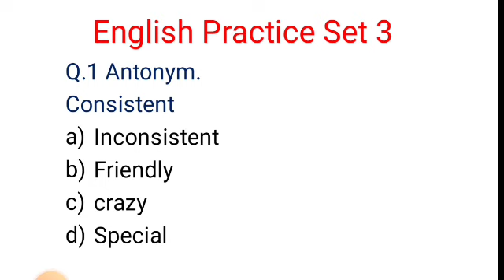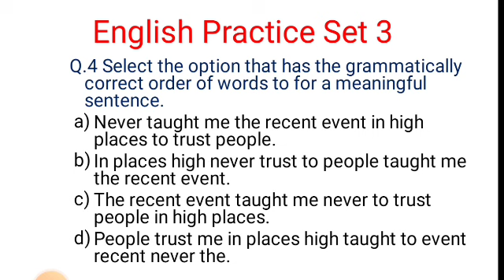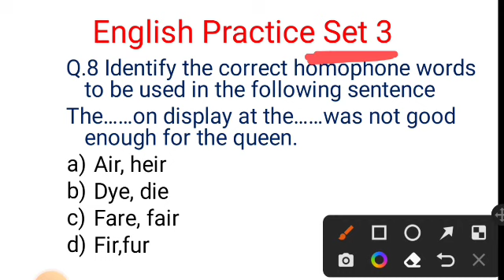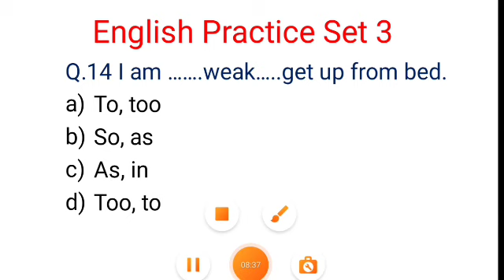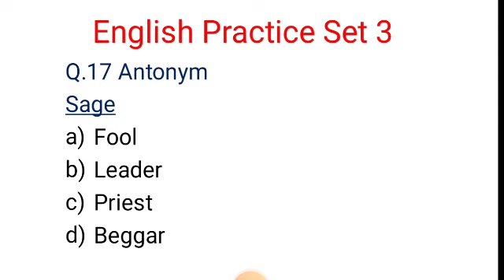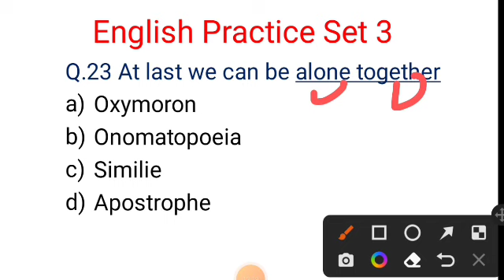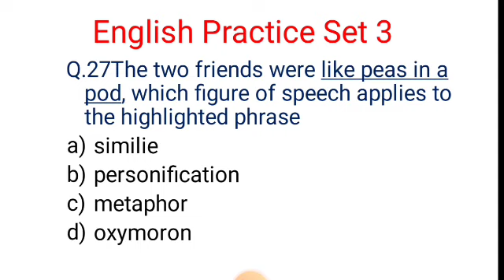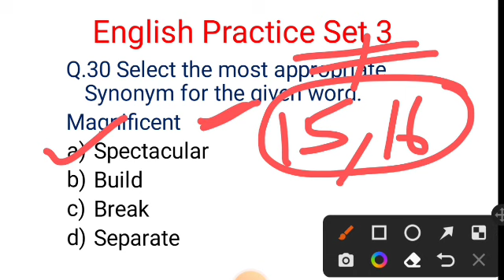UPPCL Executive Assistant Vacancy 2022 | UPPCL Executive Assistant English Practice Set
नमस्कार दोस्तों
इस वीडियो में aapko English k practice Set karwaye jaa rahe hain , उम्मीद है यह class आपको पसंद आएगी ।  दोस्तों आपको इस परीक्षा से संबंधित कोई भी और जानकारी चाहिए हो तो आप comment कर के हमसे पूछ सकते हैं।

@Govt Exam Study  Complete Strategy for UPPCL Executive assistant

@Govt Exam Study   English previous year paper analysis | important topics

uppcl executive assistant online form 2022
uppcl executive assistant classes
uppcl executive assistant English classes